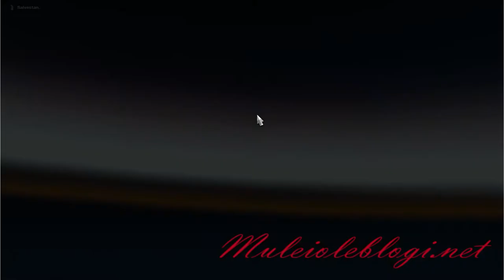ETS2 gameplay: trying out ETS2 Convoy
Me playing "Euro Truck Simulator 2" and this time  I'll try to play in ETS2 Convoy mode.

* 00:00 "Euro Truck Simulator 2" load-banner
* 00:27 Intro
* 01:06 "Euro Truck Simulator 2" intro & loading
* 01:52 "Euro Truck Simulator 2" gameplay